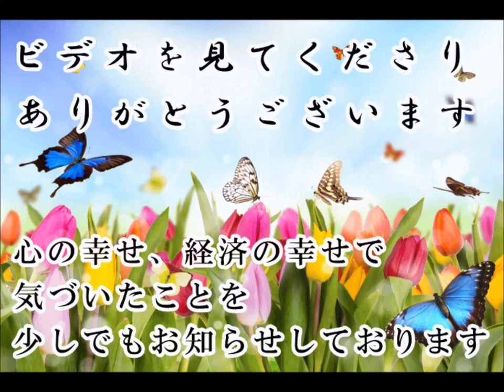幸せとは絶対的なもの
幸せとは
幸せ 歌詞
幸せホルモン
幸せ 英語
幸せになりたい
結婚 幸せ
幸せのパンケーキ
幸せのありか
幸せの時間
幸せな結末

今の幸せに気づく

他人と比較しては

幸せになれません

あの人より幸せ？

あの人より不幸？　とか

そんなものではないのです

コーヒーを飲んでいれば

そのコーヒーを飲めることに

幸せを感じる

納豆定食を食べていれば

それを幸せに感じる

幸せとは

今目の前にあるものに

幸せを感じる

幸せに気づく

そんな

絶対的なものです

幸せはある程度の頭と努力がいるのですね

幸せとは 開運動画 斎藤一人 愛してる さいとう ひとり 幸せ 金もち ついてる 成功 成功法則 願望実現 嬉しい たのしい 斉藤ひとりさん 劣等感を理解する 感謝してます 劣等感 掃除 人相 宇宙 ありがとう 覚悟 ついてる 成功 成功法則 願望実現 覚悟 藤井孝洋 心安 安心 JbCtoLGpiCAPJ85VcmmumQ UCJbCtoLGpiCAPJ85VcmmumQ